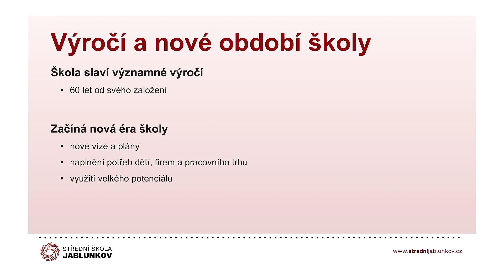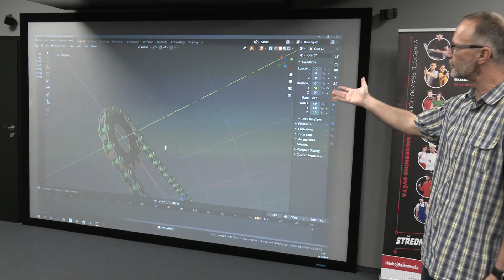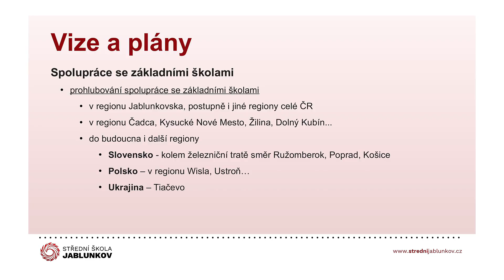IFKTV - Střední škola v Jablunkově s novým logem, vizemi i plány do budoucna - 25. 6. 2020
Střední odborná škola a střední odborné učiliště podnikání a služeb v Jablunkově funguje už 60 let. Do dalších desetiletí let chce škola vykročit s novou identitou a vizí. My jsme ji navštívili v den, kdy tu uspořádali setkání se zástupci zřizovatele a kdy na ní probíhaly závěrečné praktické zkoušky výučních oborů.